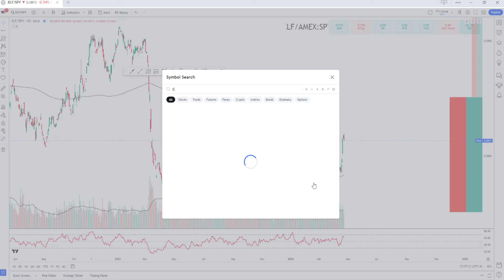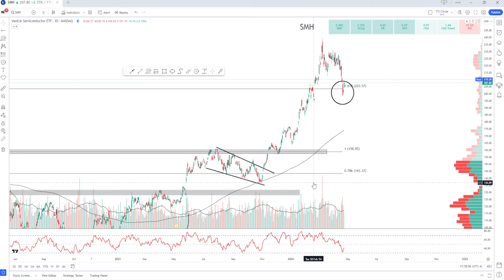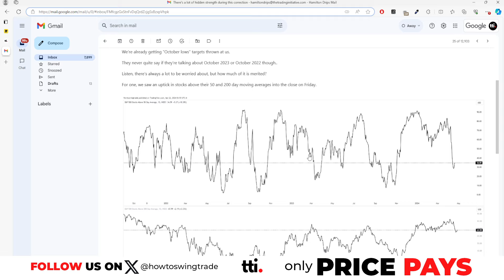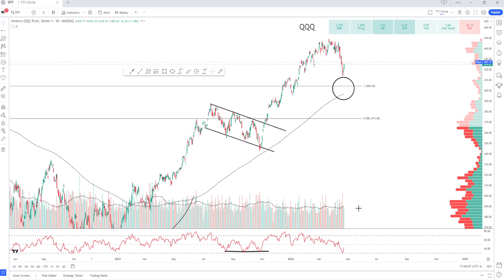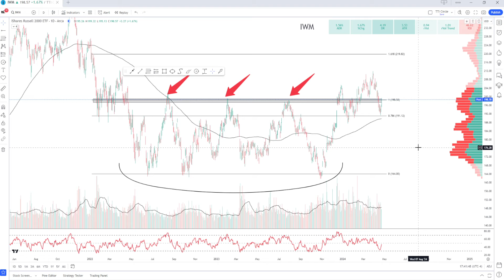So.. was that the market bottom?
We don't day trade small accounts. We're focused on turning large accounts into 6-figure yearly earners. All trades 45-180 DTE.

The market has rallied over the last two days after experiencing somewhat of a capitulation move on Friday but has it rallied enough to convince us that the bottom is in? Market internals are showing healthy recovery with new highs vs new lows trending upwards again and stocks above their 50/200 day moving averages are also improving. There's a lot going on this week with nearly half of the total stock market cap reporting so we're patiently waiting and eager to get back in at the right time.